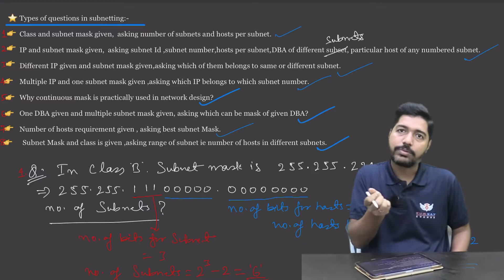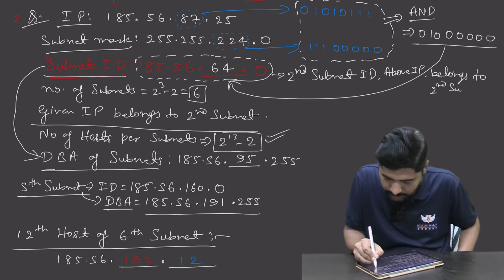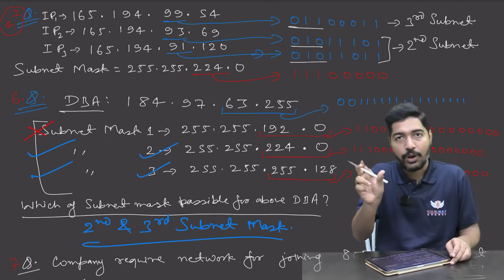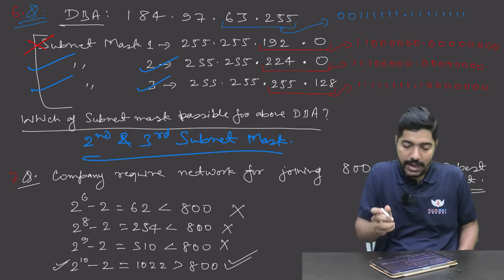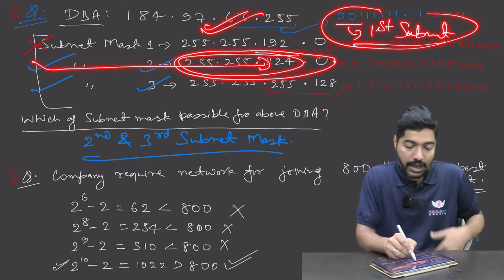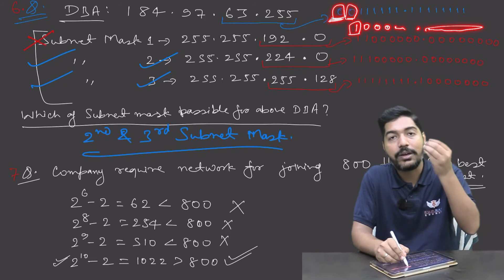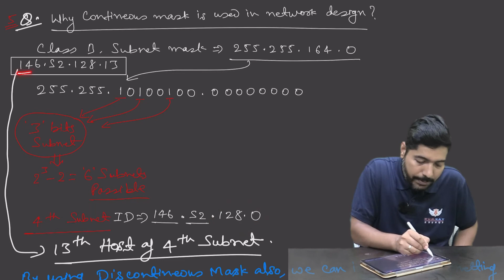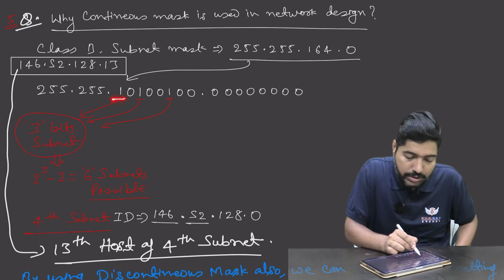3(E) SUBNETTING, IPV4 (CLASSFUL IP Addressing)